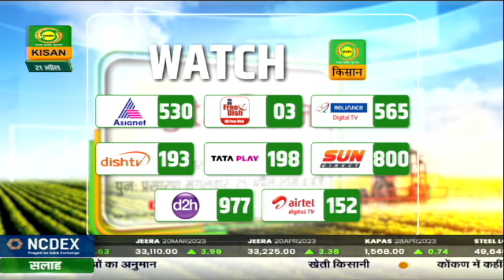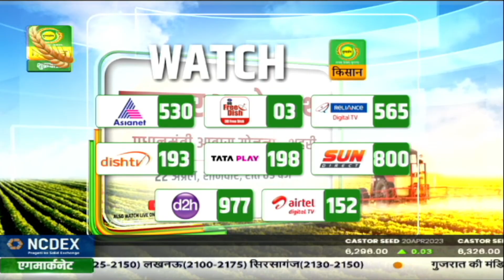गुलदस्ता (पूर्वोत्तर के बगीचे से) : कहानी -नन्दिनी-(पार्ट-I) | Guldasta | April 21, 2023